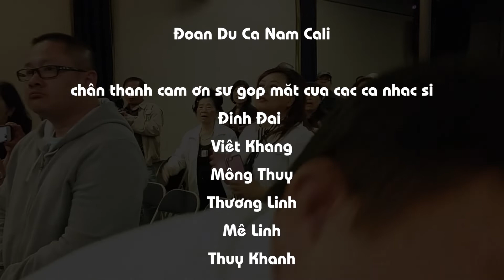Tháng Tư Đen- Du Ca Nam Cali - Part 8/8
Góp Gió - BẢo Long, Mai Kha, Thiên Hương, Phạm Đình Ngà
Hy Vọng Đã Vươn Lên- An Nhiên, Bá Thành, Trọng Hoàng, Quốc Hưng
Lời phát biểu của ông Hoàng Ngọc Tuệ - Chủ tịch đầu tiên của Phong Trào Du Ca Việt Nam
Việt Nam Quê Hương Ngạ Nghễ- Du Ca Nam Cali